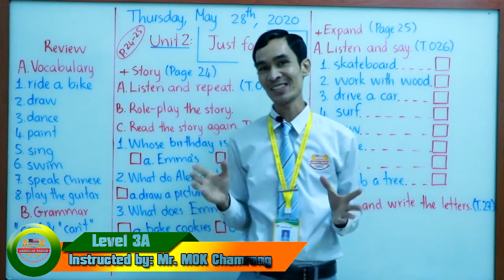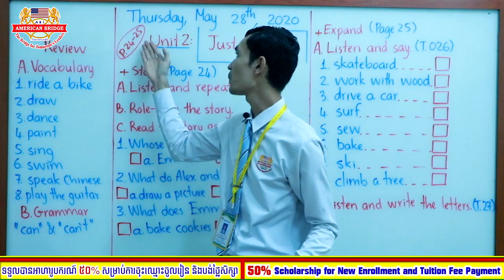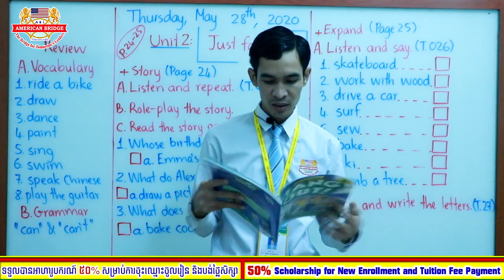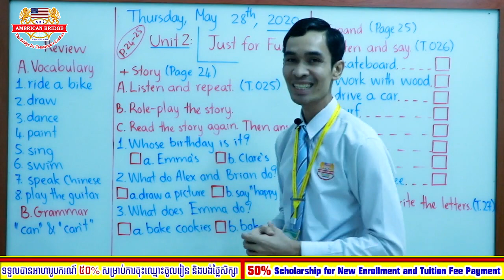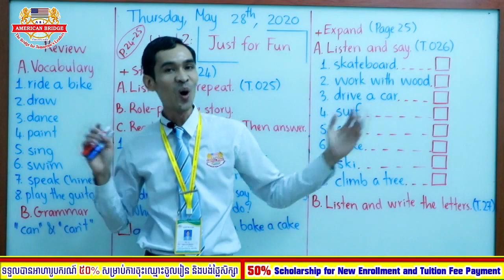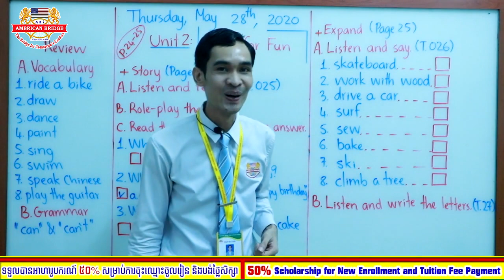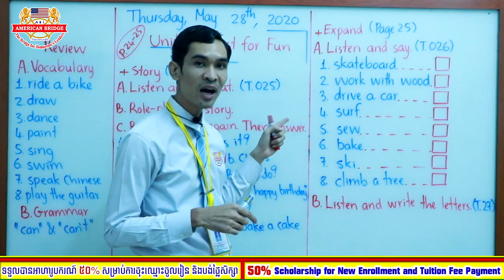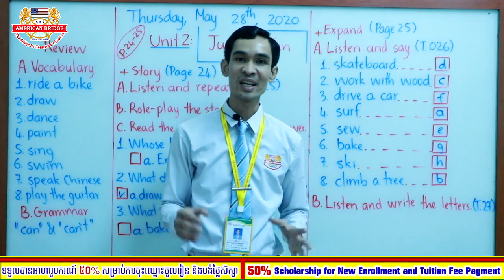Level 3A/Thursday, May 28, 2020/2nd Session/Hang Out! 3/Unit 2: Just for Fun/Page: 24-25 (SB)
Level: 3A
2nd Session
Subject: Hang Out! 3
Unit 2: Just for Fun
Page: 24-25 (SB)